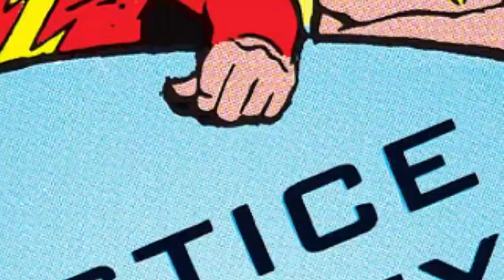Black Adam | Black Adam Ki Origin ! | Dwayne Johnson | Sarah Shahi | Noah Centineo | Jaume Collet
"Black Adam," the new DC superhero movie starring Dwayne Johnson, opens 5,000 years ago with an origin story for the title character.

Recent News : 'Black Adam' shows the mess new DC movie bosses inherit

Key Questions-
0:00 Intro
0:32 kyun itne saalo baad Black Adam aaya Sabke saamne ?
0:36 Film m kaise Introduce hoga Black Adam ?
0:39 kaise mili thhi Black Adam ko uski Powers ?

During this early prologue, a prisoner is kicked into a pit in slow motion in a moment reminiscent of a scene straight out of Zack Snyder's 2006 movie "300."

Snyder kickstarted an era of DC movies with "Man of Steel" and "Batman v Superman: Dawn of Justice" that culminated with "Justice League" (and then the HBO Max-exclusive director's cut, "Zack Snyder's Justice League").

"Black Adam" shows that the shadow of those movies still looms large, no matter how much the studio Warner Bros. wants to escape it.

There are a lot of Snyder-esque moments in "Black Adam," particularly when it comes to slo-mo action sequences and an overall somber tone. Johnson's Black Adam is a serious-faced anti-hero who isn't afraid to kill a lot of people.

But early in the movie, the "Justice Society" is introduced, a group of four superheroes — Hawkman, Dr. Fate, Atom Smasher, and Cyclone — who only get backstory through throwaway lines of dialogue. They infuse the movie with some sense of humor, particularly Atom Smasher, played by Noah Centineo, who is doing his best Tom Holland Spider-Man impression.

There are also random music drops, such as "Paint It, Black" by The Rolling Stones, an apparent effort to add some fun personality to Black Adam's destruction. The combating tones are confounding.

"Black Adam" is the perfect encapsulation of both the last nearly decade of DC movies and what the franchise wants to be in the future. It's a balancing act; striving to better compete with Marvel, but can't fully leave the Snyder era behind. This dynamic highlights the mess that the new DC Studios bosses, James Gunn and Peter Safran, are inheriting.

Writer: Utkarsh Mishra
Editor - sippi

Thumbnail : Black Adam ki origin?